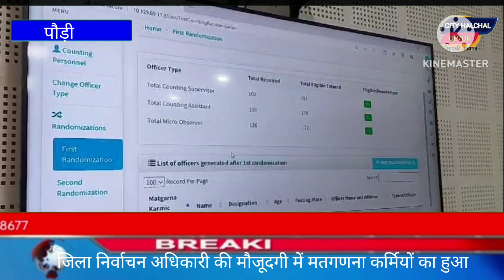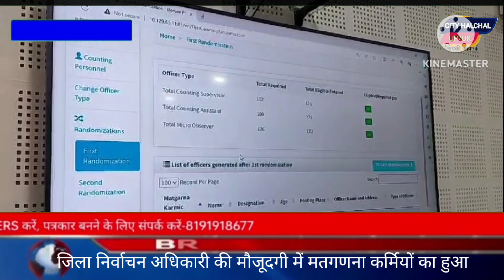जिला निर्वाचन अधिकारी की मौजूदगी में मतगणना कर्मियों का हुआ प्रथम रेडमाइग्जेशन